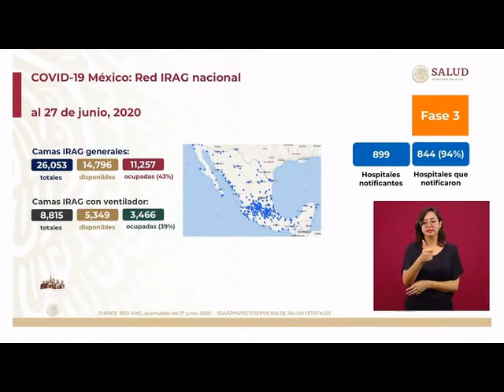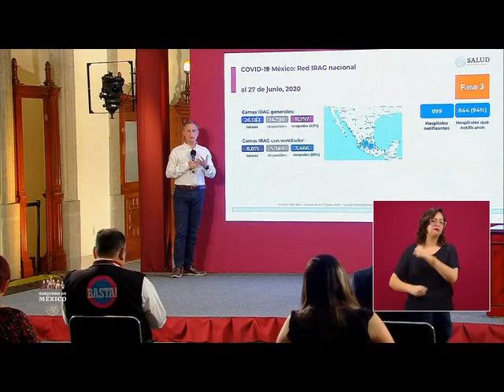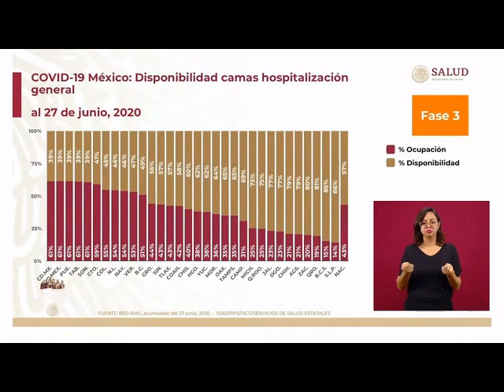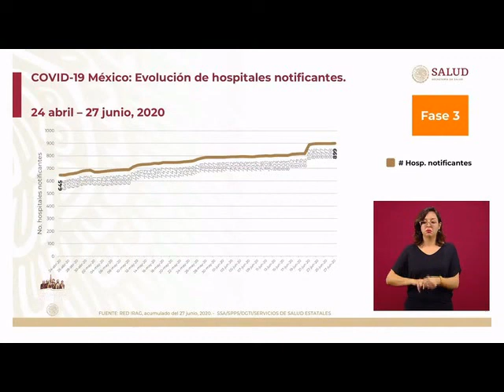Red IRAG México. Ocupación hospitalaria COVID19 .28 junio 2020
Conferencia de Prensa COVID19.28 de junio de 2020 GraciasPorCuidarnosTítulo: SARS-CoV-2 video illustration.webmAutor: We Are Covert